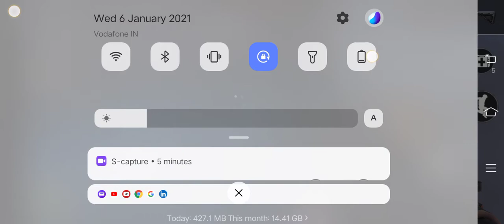my new gaming video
electrical knowledge